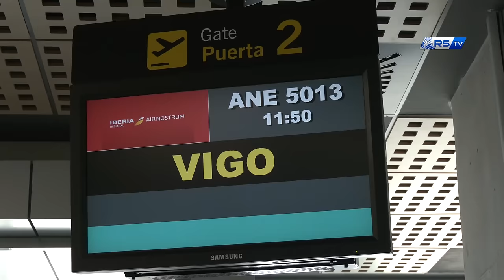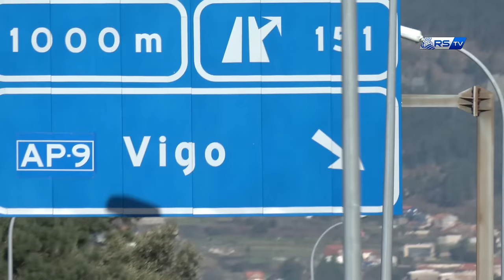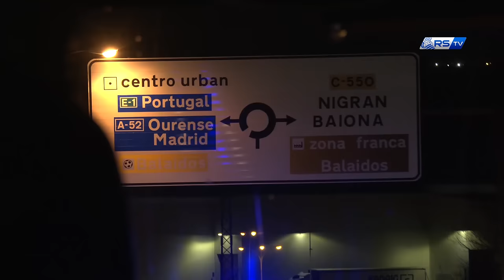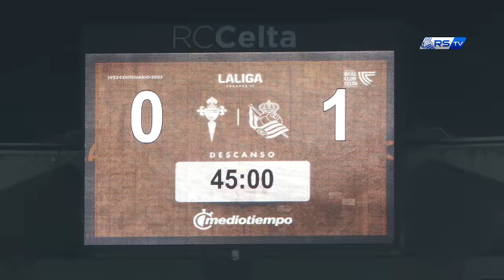INSIDE | Siempre Zubieta | RC Celta de Vigo 0 - 1 Real Sociedad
Zubieta, una cantera inagotable de talento que siempre responde como lo hicieron ayer Jon Mikel Aramburu y Jon Magunazelaia.

Zubieta, etengabeko talentua eraikitzen duen harrobia atzo Jon Mikel Aramburuk eta Jon Magunazelaiak erakutsi zuten bezala.

En caso de no querer que las imágenes en las que pueda aparecer Ud. o algún menor que esté bajo su tutela sean publicadas en los canales oficiales del CLUB, por favor, háganoslo saber en la siguiente dirección de correo electrónico, y procederemos a su inmediata retirada: . La política de privacidad correspondiente se encuentra en el siguiente enlace